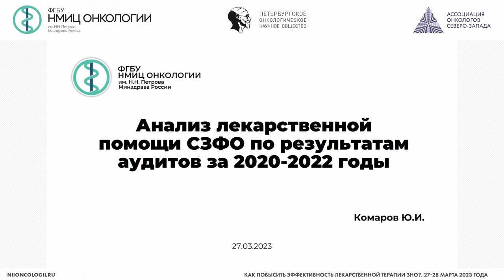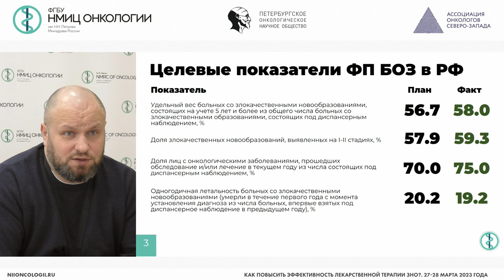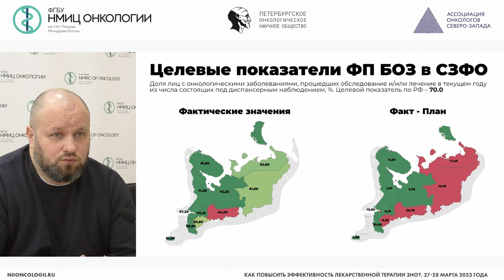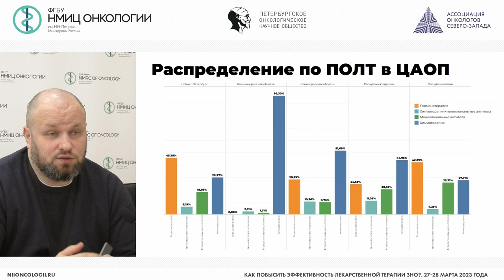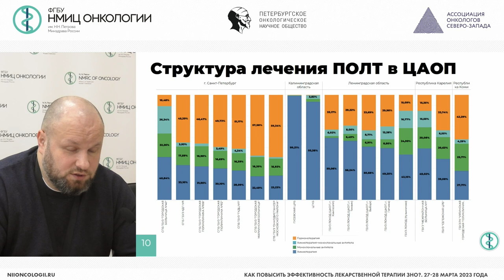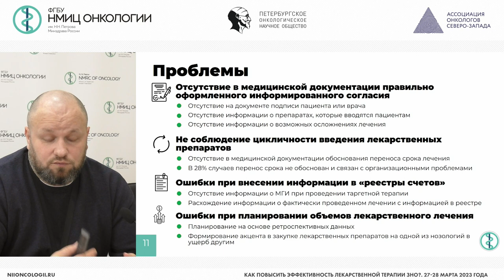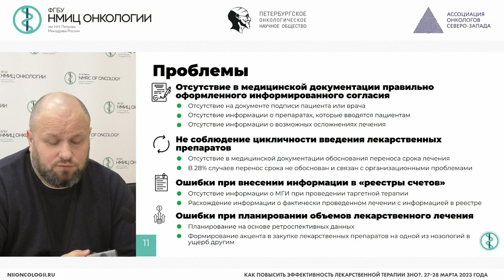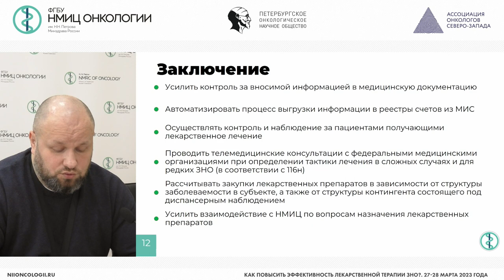Анализ лекарственной помощи СЗФО по результатам аудитов за 2020 2022 годы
Комаров Юрий Игоревич – заместитель директора по организационно-методической работе, доцент методического аккредитационно-симуляционного центра НМИЦ онкологии им. Н.Н. Петрова, к.м.н., г. Санкт-Петербург